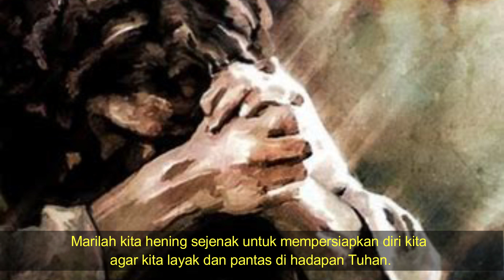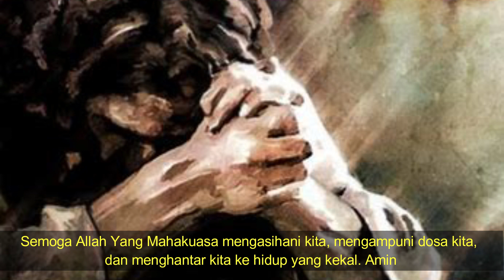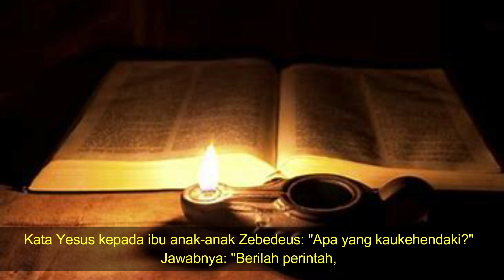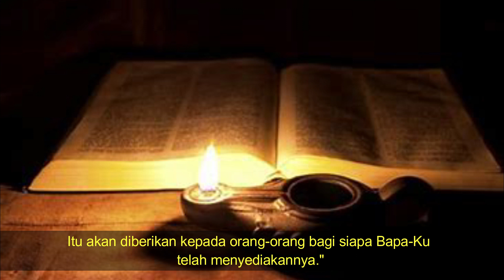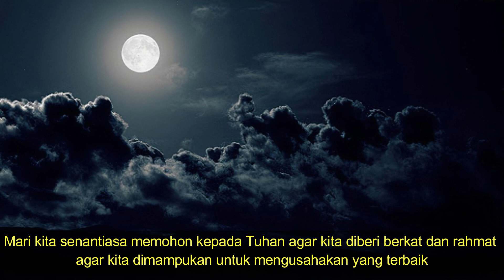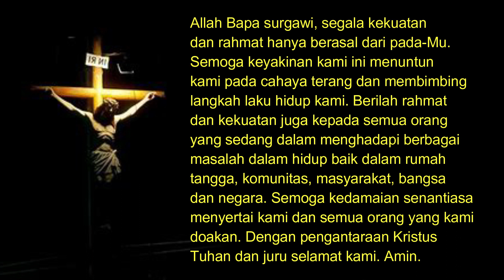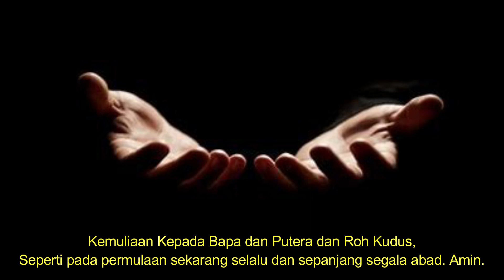Renungan dan Doa; Hal duduk di sebelah-Ku Aku tidak berhak memberikannya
Terima kasih.
TUHAN MEMBERKATI